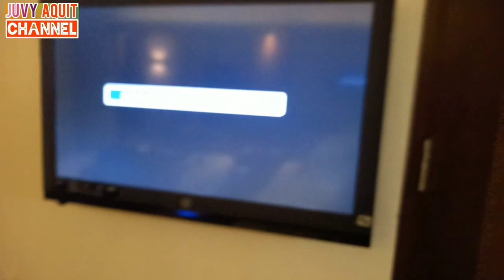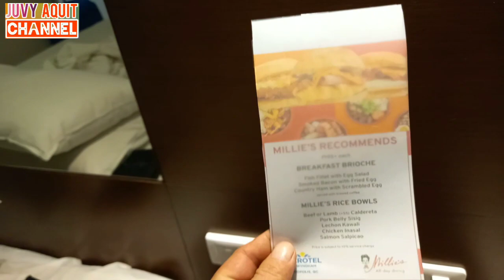FIRST DAY NG QUARANTIN#MICROTEL LIBIS